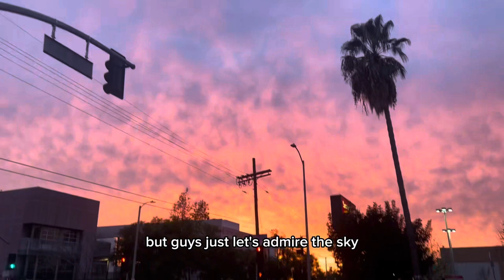I Got Hurt Skating !!! 😞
Best skate video ever